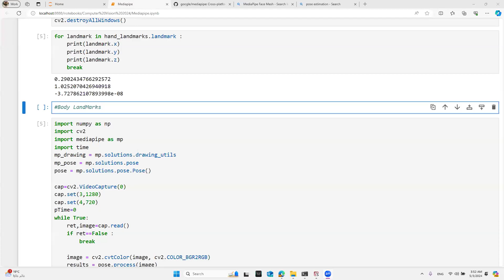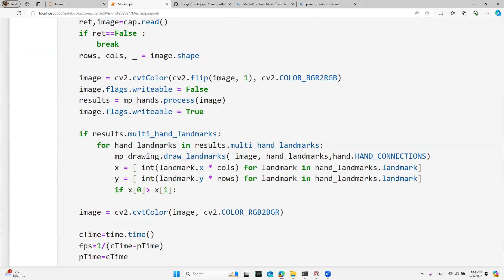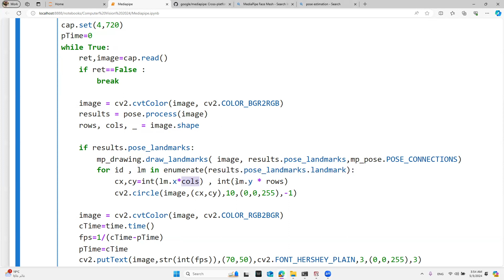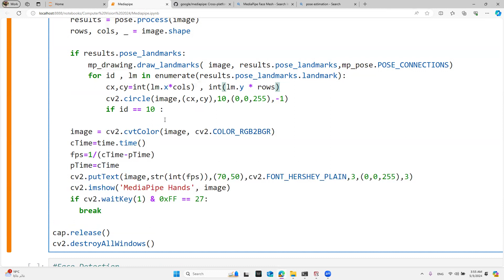Lab 8 Body Landmark Mediapipe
Pose estimation
Body Landmark
Mediapipe